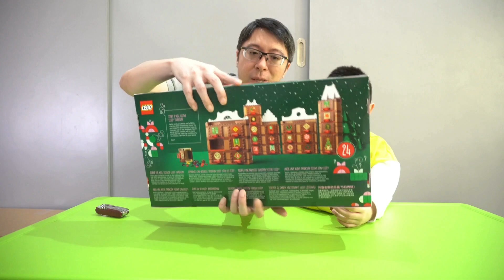Set LEGO 4002023 sebagai hadiah akhir tahun 2023 dari Perusahaan LEGO untuk Indobrickville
Indobrickville mendapatkan kiriman set LEGO 4002023 DOTS Gingerbread House Advent Calendar yang merupakan hadiah akhir tahun 2023 yang diberikan kepada Indobrickville selaku Duta Komunitas LEGO resmi di Indonesia.

Terima kasih kepada Perusahaan LEGO yang telah memberikan set LEGO ini kepada kami.

Yuk ditonton seperti apa set yang didapatkan dan perbandingannya dengan set hadiah tahun 2022 silam.